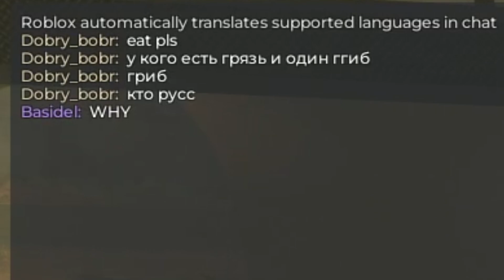30 Days In The Sewers | Roblox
Join me as I conquer The Sewers in Roblox! Dive once more into this challenging world as we navigate through obstacles and defeat enemies to emerge victorious. Ready to take on the challenge? Let's go!

👍 Like this video if you enjoyed it!

Game: Roblox - The Sewers